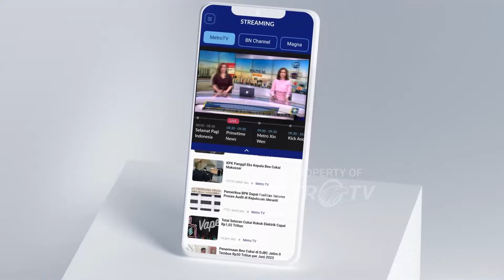BREAKING NEWS - Bencana Sumbar, Jalur Aliran Lahar Dingin Tidak Berfungs?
MetroTV, Banjir lahar dingin menghancurkan permukiman warga. Sejumlah sarana dan prasarana dan akses jalan terputus. Biasanya, daerah yang memiliki gunung berapi, ini sudah pasti ada jalur-jalur sungai yang fungsinya juga ekaligus mengalirkan material lahar dingin.

Tapi di Sumbar ini, keberadaan sungai-sungai ini disebut-sebut atau diduga tidak berfungsi dan air bandang justru membuat julur baru.